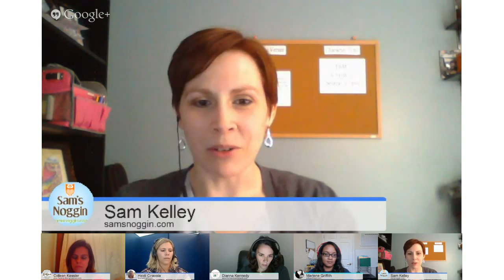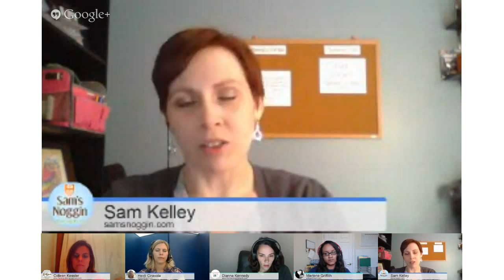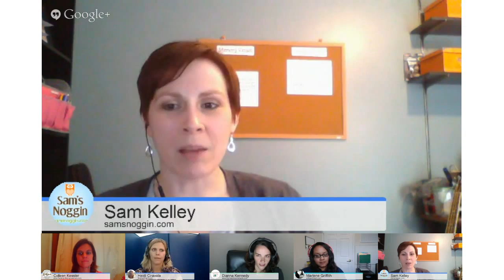Organizing Your Homeschool - iHomeschool Hangout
Getting your homeschool room or area organized for productive homeschool days. Or making the most of small spaces and the lack of a dedicated homeschool area.